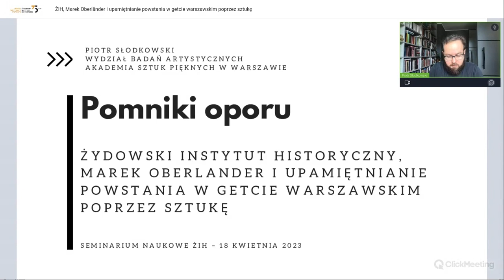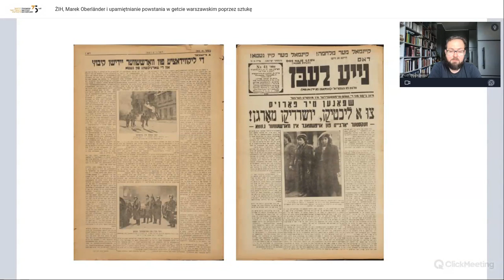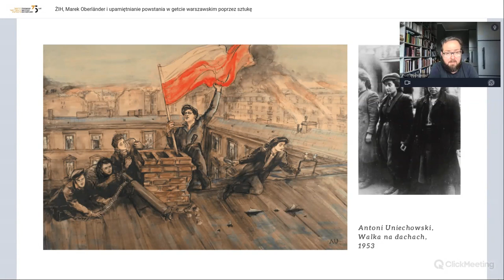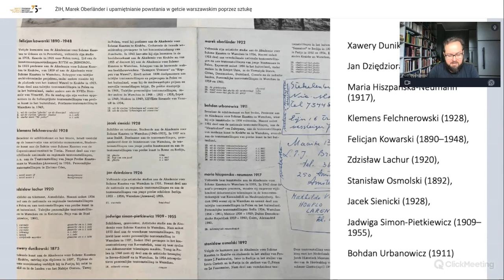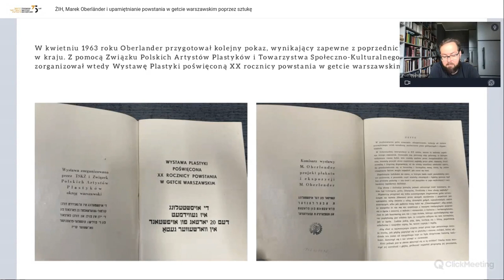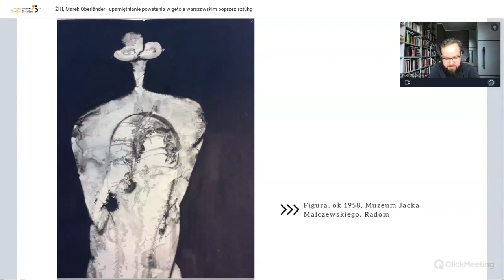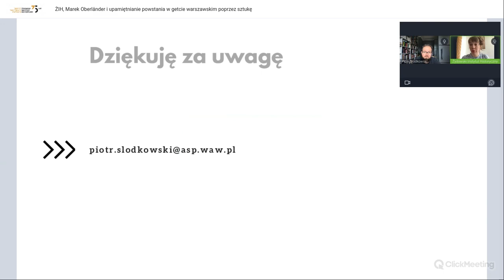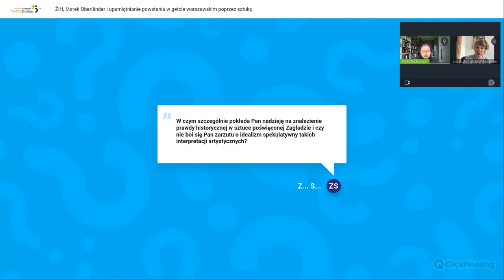Pomniki oporu. ŻIH, Marek Oberländer i upamiętnianie powstania w getcie warszawskim poprzez sztukę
Tematem wystąpienia są sztuka i zróżnicowane działania wystawiennicze, które służyły upamiętnianiu powstania w getcie warszawskim w latach 50. i 60. Skupię się w nim najpierw na wystawie zorganizowanej w ŻIH z okazji 10. rocznicy powstania, zastanawiając się, jak źródłowy materiał wizualny (nazistowskie fotografie z getta warszawskiego) cyrkulował w epoce i był wykorzystywany przez artystów dla opowiadania historii żydowskiej walki zbrojnej. Następnie uwaga przeniesie się na działania kuratorskie jednego z uczestników tej ekspozycji, polsko-żydowskiego malarza i kuratora Marka Oberländera (1922–1978), który w latach 60. zorganizował liczne wystawy rocznicowe tak w Polsce, jak w Europie Zachodniej. Jaką retorykę przyjmował w tych pokazach? I jaka sztuka w oczach współczesnych najlepiej oddawała sprawiedliwość ofiarom Zagłady? Kończąc, przedstawię także ogólne założenia wystawy przygotowanej w ŻIH z okazji 80. rocznicy powstania w getcie warszawskim.

Dr Piotr Słodkowski – historyk sztuki, adiunkt w Akademii Sztuk Pięknych w Warszawie. Autor książki Modernizm żydowsko-polski. Henryk Streng / Marek Włodarski a historia sztuki (2019). Redaktor tomów Przestrzeń społeczna. Historie mówione Złotego Grona i Biennale Sztuki Nowej (2014) oraz (z Agatą Pietrasik), Czas debat. Antologia krytyki artystycznej z lat 1945–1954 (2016), a także numeru tematycznego rocznika „Miejsce” pt. The History of Art in Poland and the Holocaust (2020, z Luizą Nader). Finalista Nagrody Naukowej POLITYKI 2019, laureat w Konkursach im. Majera Bałabana (2020) oraz im. Józefa A. Gierowskiego i Chonego Shmeruka (2021). Stypendysta Fundacji Lanckorońskich (2020). Współkurator wystawy Pomniki oporu. Sztuka wobec powstania w getcie warszawskim, 1943–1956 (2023). Interesuje się polską sztuką XX wieku w perspektywie współczesnej myśli humanistycznej.